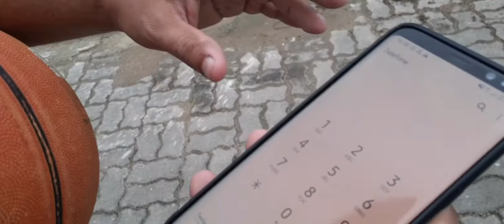DESAFIO DO BASQUETE